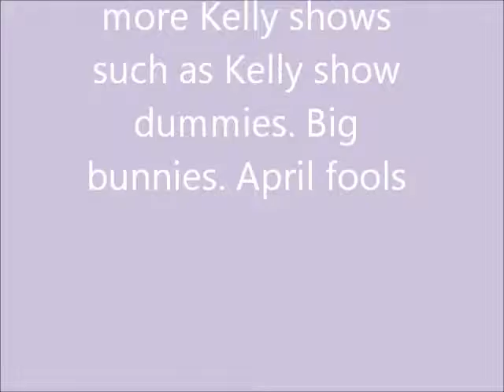Littlest Pet Shop: Kelly Show "Alien Invasion!"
Hey guys hope you like this it!. This videos is about what happens every day in Kelly's life, something new always happens, like when The Dummies come to town or when the sparkle disease came to town.